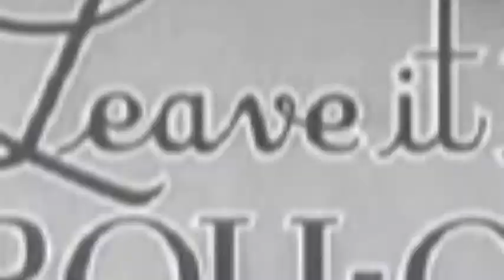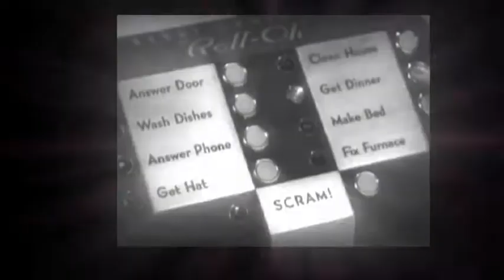Riddim 5: Court Jester's Crew - Let The Good Times Roll (Reggae Cover)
The title of this great track by an impressive German band reminded me of Louis Jordan, who performed a song with the same name in the early 40s. It was the time of Big Band Swing before Rock'n'Roll popped up some years later.
RETROLECTRO tried his best to find fitting rolling visuals (s. description), and it worked very well with the music, I think...
Llego
More on the music & the artists:
artificialeyes.tv
exiledsurfer